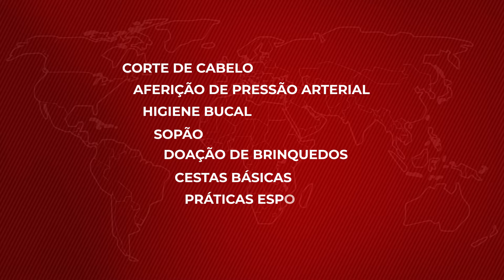Grupo evangélico organiza campanha de doação de alimentos neste fim de ano